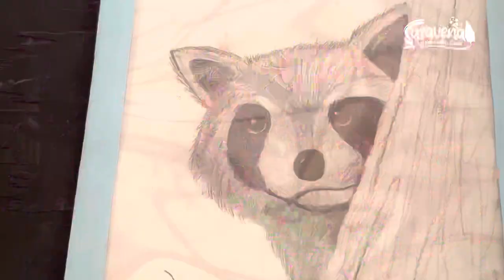Himno de Saravena | Full HD - Audio.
“Entonemos con júbilo estas notas gloriosas, a un pueblo forjador de patria y de grandeza” 🙌🏽🇬🇳